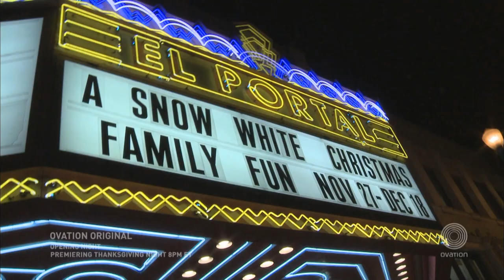Ovation's A Snow White Christmas:Opening Night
On Thanksgiving night, Ovation will present an Ovation Original documentary special, A SNOW WHITE CHRISTMAS: OPENING NIGHT, which takes viewers behind- the-curtain for the Lythgoe Family's quest to bring the entertaining and cheerful British "panto" musical theater tradition to American audiences for the first time.